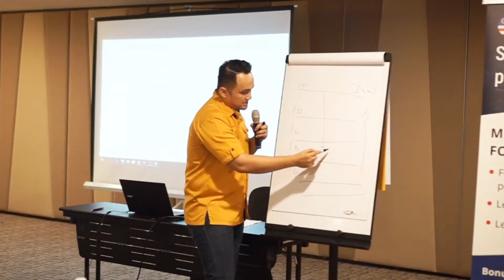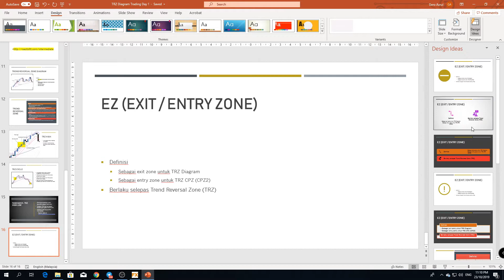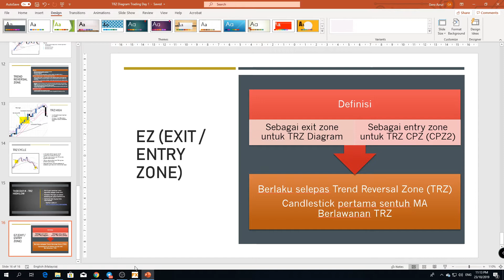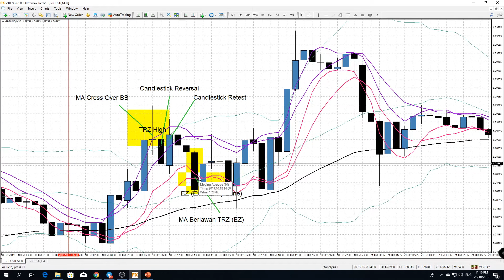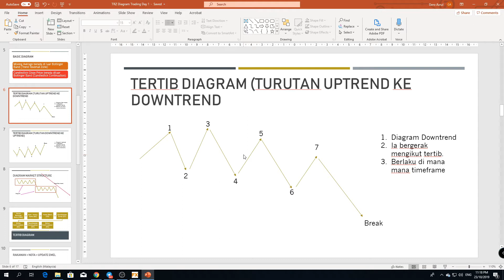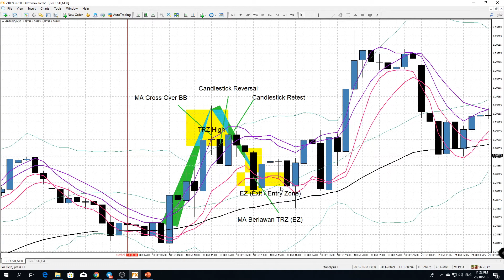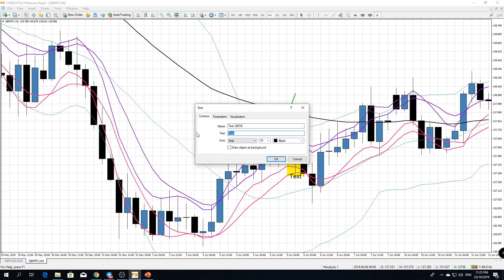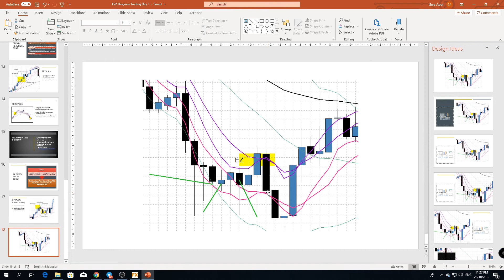Forex Intermediate Day #3 - EZ